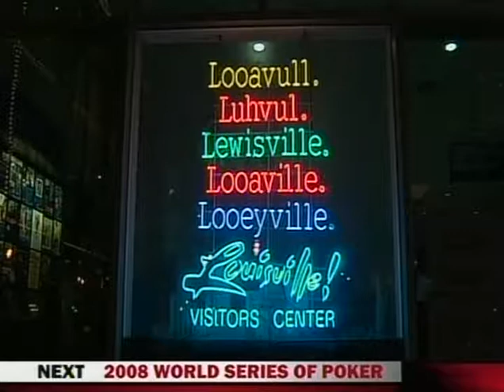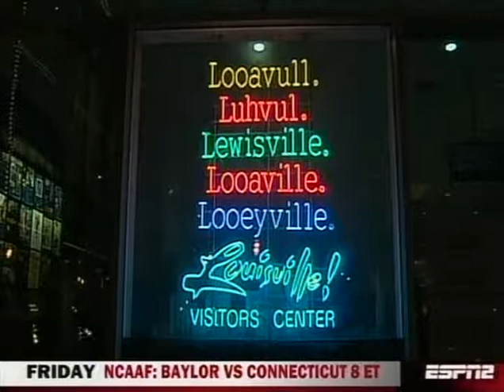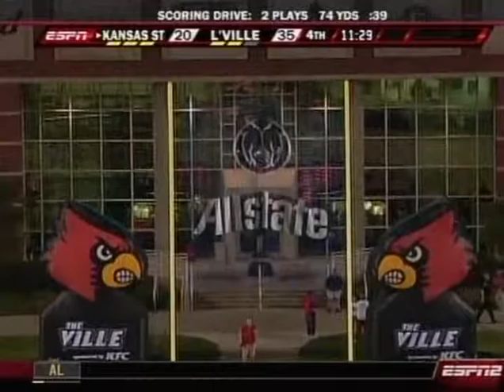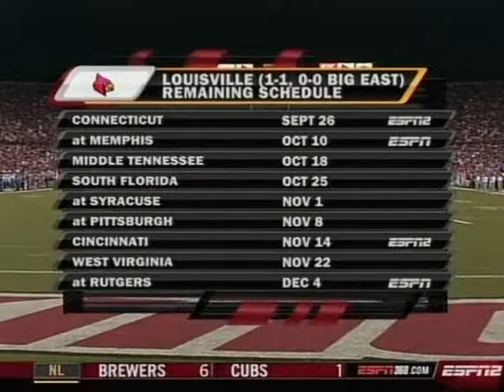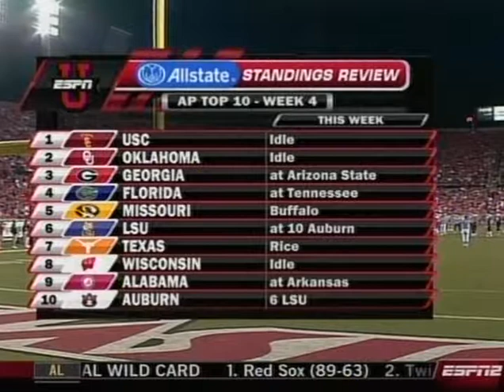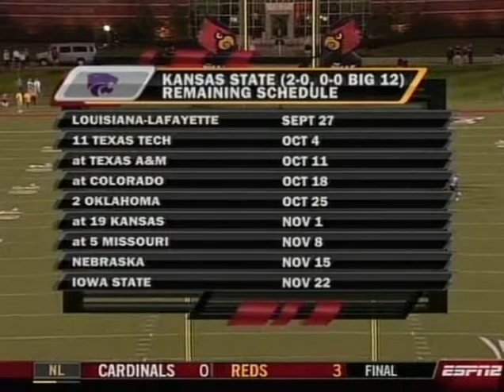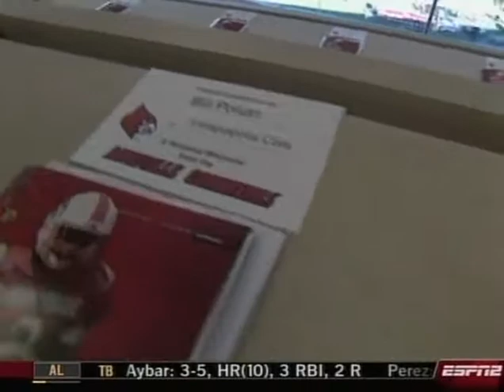Kansas State at Louisville 2008